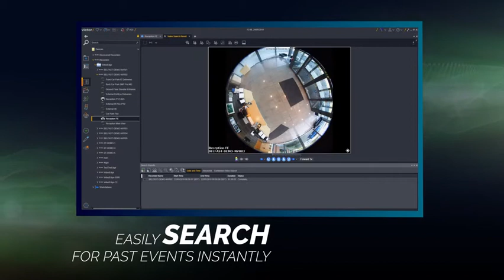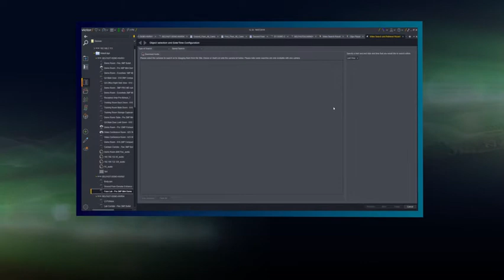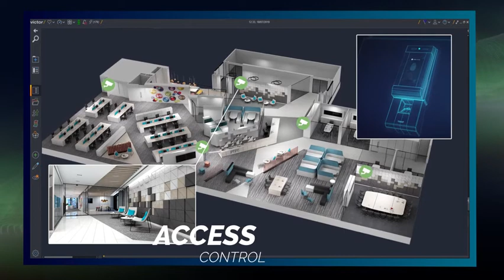victor and VideoEdge Overview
This video will give an overview of victor & VideoEdge.
00:00 Intro
00:06 Steps
02:29 Outro